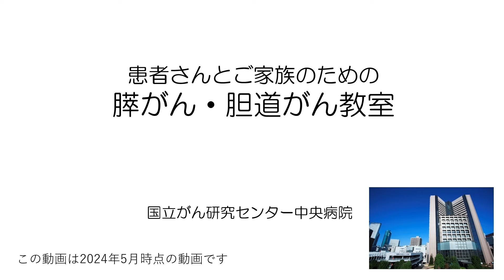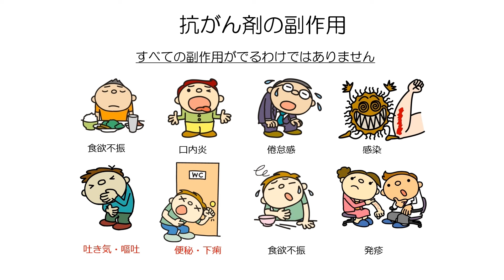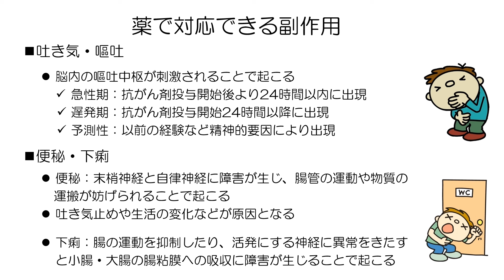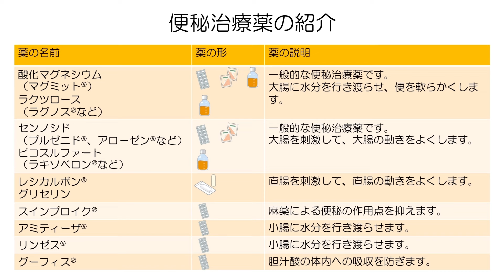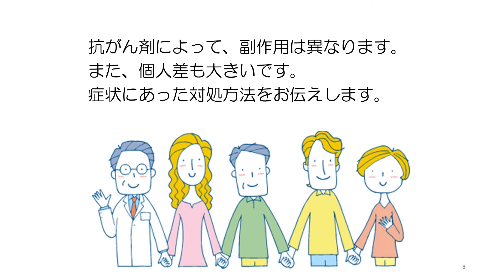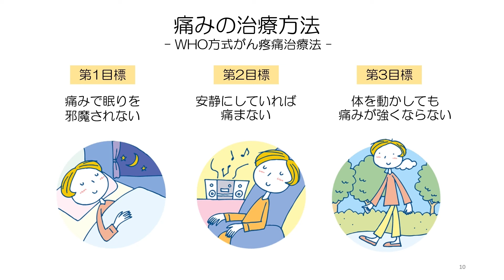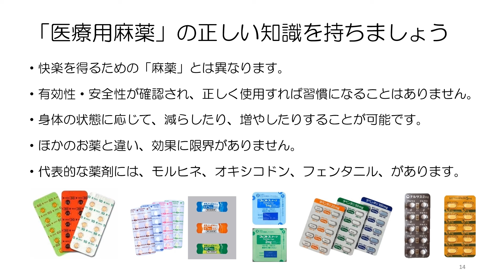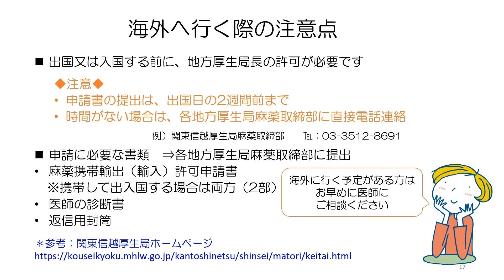膵がん・胆道がん教室 「入門編 第４部 抗がん剤副作用対策と痛みのコントロール 」【国立がん研究センター 中央病院】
この動画の情報は2024年5月時点のものです。

当院の多職種スタッフが動画を作成・監修しました。日々の療養にお役立てください。